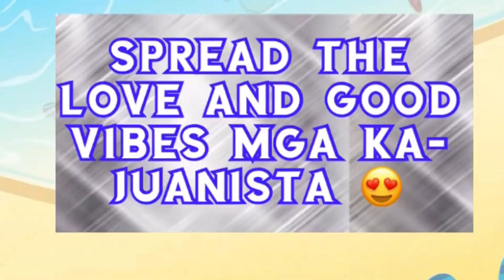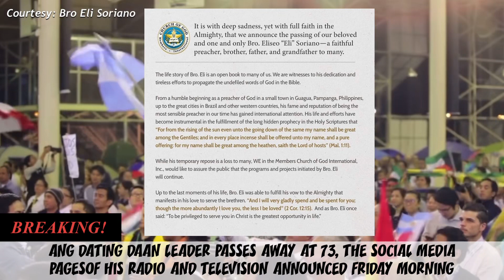🔴 ANG DATING DAAN LEADER BROTHER ELI SORIANO PASSES AWAY AT 73 | ALAMIN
Kinumpirma sa pamamagitan ng social media pages ng radio at television program ni Bro. Eli Soriano na siya'y pumanaw na ngayong biyernes. Si Bro. Eli Sorian ay kinikilalang leader ng Ang Dating Daan!